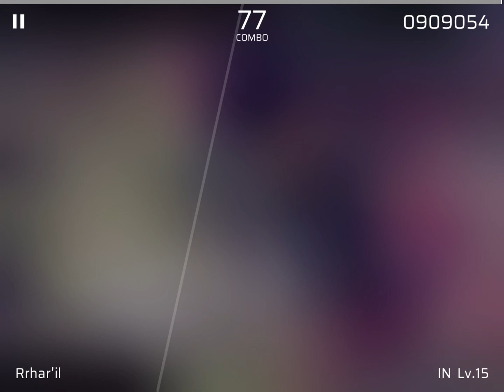Phigros but badly pt3 (Rrhar’il IN 15)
Rrhar’il by team grimoire